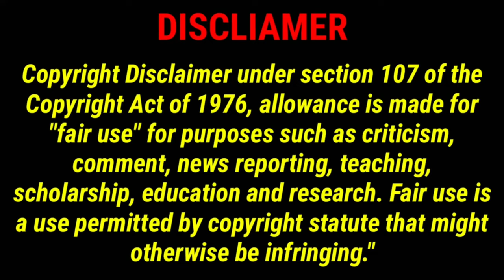அயோத்தி ராமர் கோவில் | ayodhya ram mandir | ayodhya ram temple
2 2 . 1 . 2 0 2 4

பிரதிஷ்டை செய்யப்பட்ட ராமர் சிலைக்கு சிறப்பு பூஜை பக்தர்கள் பரவசம்

பாலராமர் கண்களில் கட்டப்பட்டிருந்த துணி சிறப்பு பூஜைகளுக்கு பிறகு அகற்றப்பட்டது ராமர் சிலையை பிரதமர் மோடி வழிபாடு செய்தார்

The Ram Mandir is a Hindu temple in Ayodhya, Uttar Pradesh, India. It is located at the site of Ram Janmabhoomi, the site believed to be the birthplace of Rama, an avatar of Vishnu and principal deity of Hinduism. Wikipedia

Architectural style: Nagara Style Trending

Status: Under construction (Garbhagriha completed; open for worship)

Location: Ram Janmabhoomi, Ayodhya, Uttar Pradesh, India

The background  music are not mine,

This video is only for news entertainment educational and awareness purposes only

ayodhya ram mandir live tamil

ayodhya live

ayodhya

ayatul kursi

ayodhya live today

ayodhya se live

ayodhya live video

ayodhya mandir